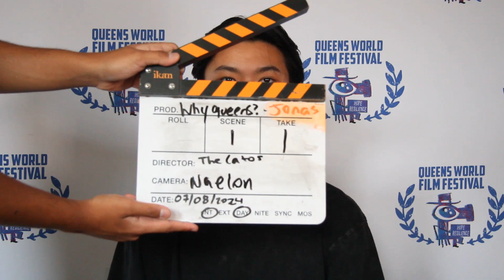Introducing Queens World Film Festival Associate Jonas Qu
Our Festival Associates come from a variety of Internship programs who work with us to provide meaningful professional and industry experiences. Jonas came to us via Ladders for Leaders at Commonpoint Queens and was an important member of the team this year and participated multple roles behind the camera and in the office. We are lucky to have him!

Queens World screens exciting indie films from around the world and around the corner.

Queens World is made possible, in part, by funding through New York City Council Member Shekar Krishnan and the Department of Youth and Community Development and public funds from the Queens Arts Fund, a re-grant program supported by New York City Department of Cultural Affairs in partnership with New York City Council.

Production Manager: Naelon Velzquez
Editorial: Jonas Qu